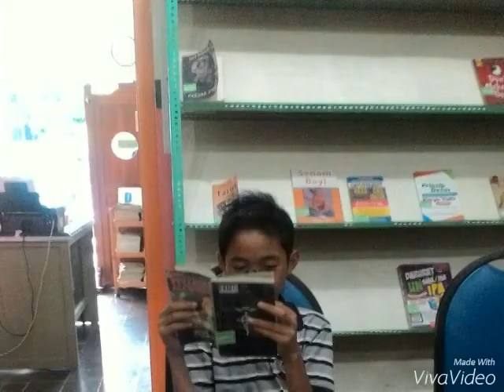SDN 2 SUMBAWA BESAR, Kelas 6a, Tahun Pelajaran 2015-2016